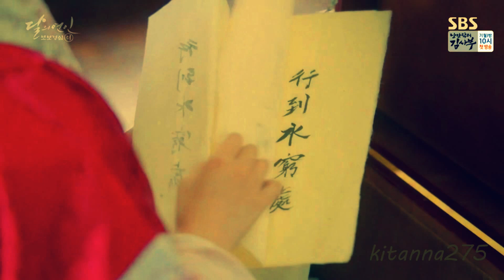Лунные влюблённые - Алые сердца: Корё Moon Lovers: Scarlet Heart Ryeo Я в тебе нашел IU Lee Joon Ki